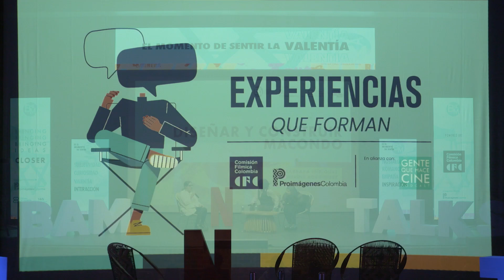Experiencias que Forman - EP. 7 - La valentía: Diseñar y construir Macondo | BAMTalk de@BAMBogota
¡Es el momento de sentirse valiente junto a @BAMBogota!

Ya puedes ver el nuevo episodio de Experiencias que Forman - La valentía: Diseñar y construir Macondo en nuestro canal de YouTube.

La adaptación de Cien Años de Soledad ha convocado a algunas de las mentes más brillantes del audiovisual latinoamericano. En esta BAMTalk hablamos de arquitectura, materiales, infraestructura, vestuario, escenarios naturales y locaciones; la insospechable cualidad material del realismo mágico. Sesión especial de Experiencias que Forman con el proyecto de @Netflix beneficiario del incentivo CINA de la ley 1556.
Experiencias que forman es un proyecto de la Comisión Fílmica Colombia en asocio con Gente que hace Cine, que busca llevar los aprendizajes de las producciones que han sido beneficiarias de los incentivos tributarios de la Ley 1516.